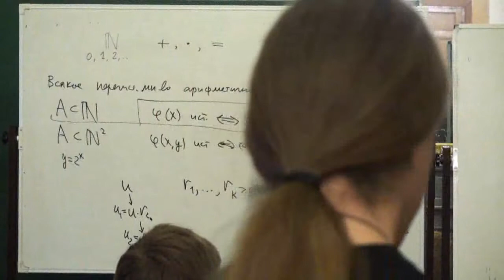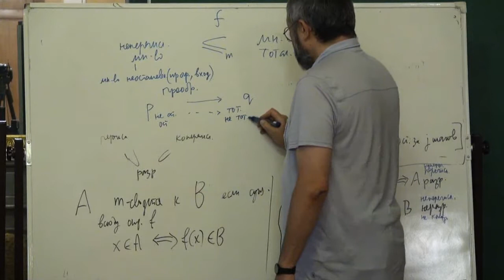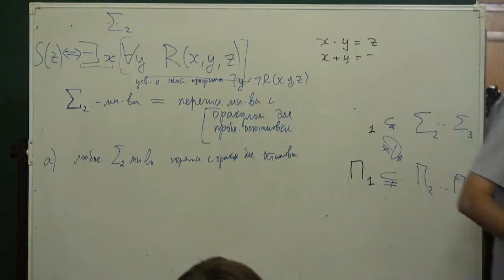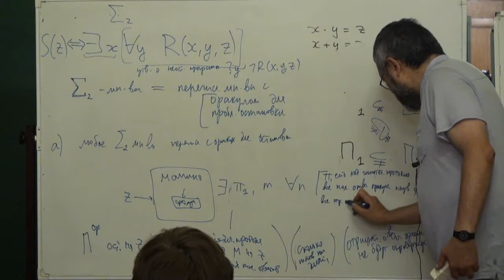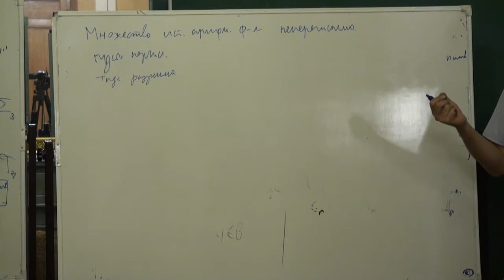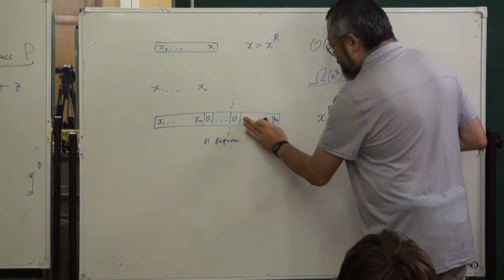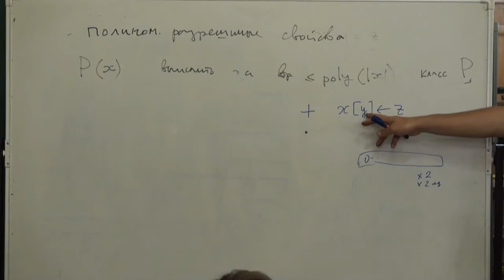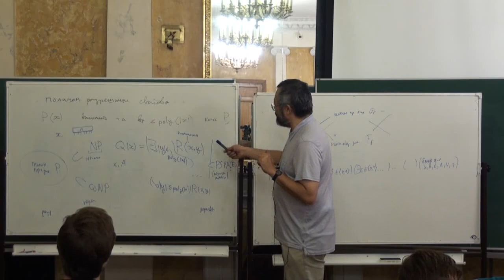Лекция 7 | Избранные темы Computer Science | Александр Шень | Лекториум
Лекция 7 | Курс: Избранные темы Computer Science | Лектор: Александр Шень | Организатор: Computer Science клуб при ПОМИ РАН